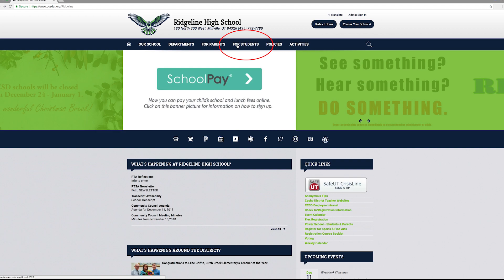December 12 news